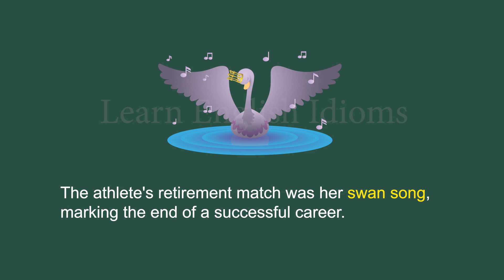Learn English Idioms - Swan Song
Learning English Idioms and proverbs. Our illustrated idioms & proverbs short videos can greatly improve understanding in reading and listening.

Have fun to learn it~